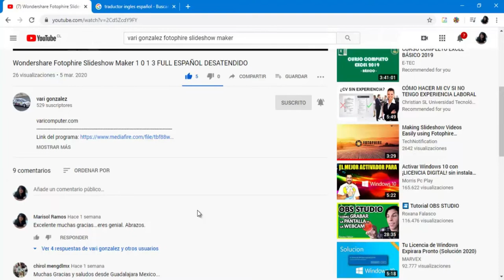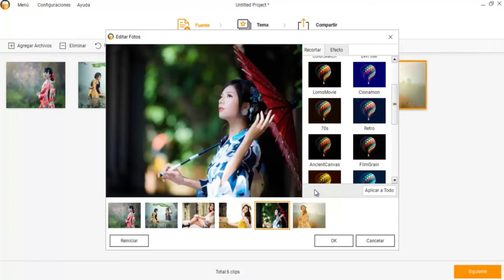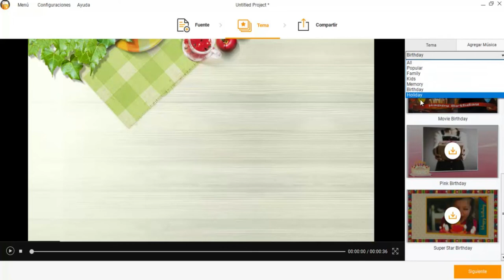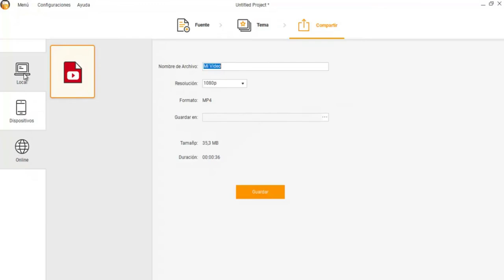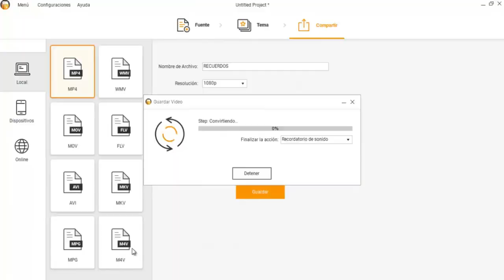Crea geniales presentaciones con tus imágenes con FotoPhire Slideshow Maker + Link de descarga